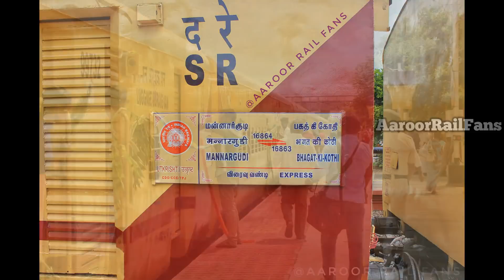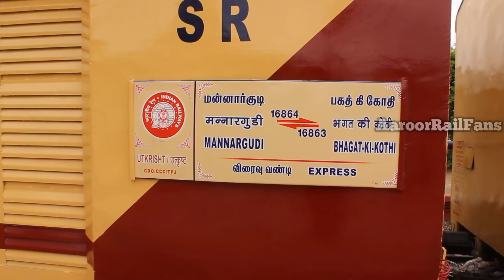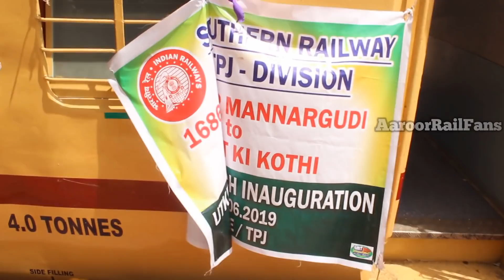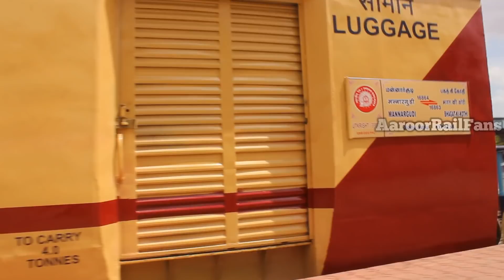UTKRISHT INAUGURATION | First run of Utkrisht Mannargudi - Bhagat Ki Kothi weekly express| Inaugural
Upgradation of coach - "UTKRISHT"

First inaugural run of T.No: 16864 Mannargudi - Bhagat Ki Kothi weekly express on June 24 2019.

Mannargudi/MQ - Bhagat Ki Kothi/BGKT express runs weekly once & runs along
2859 km with 42 halts. This train service is the 39th longest train service of Indian railways.

Criticism & Suggestions are welcome. !